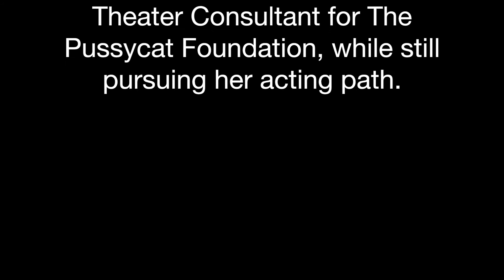Featured Actress Adrian Grace Bumpas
This young lady exhibits heart, humor, strength and wisdom, as she shares her continued journey.